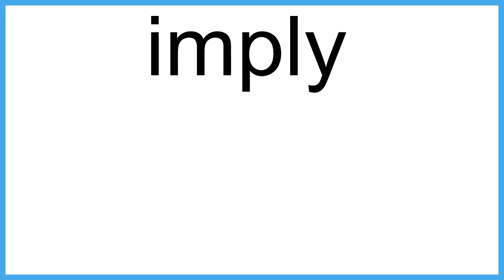imply meaning | Vocabulary for Kids | Children's Dictionary | Learn English Vocabulary